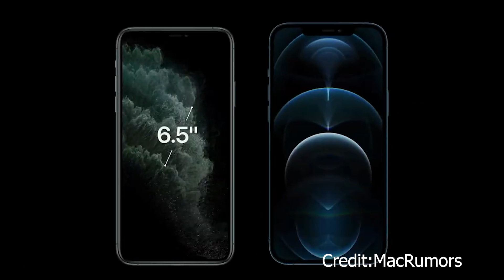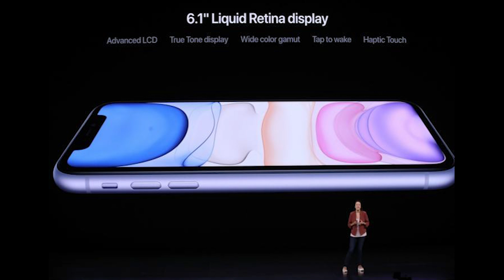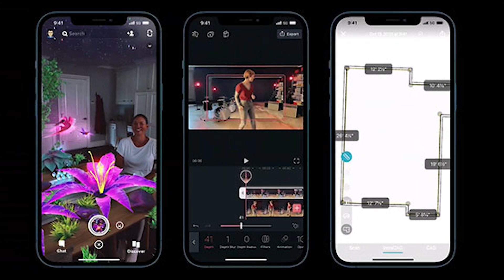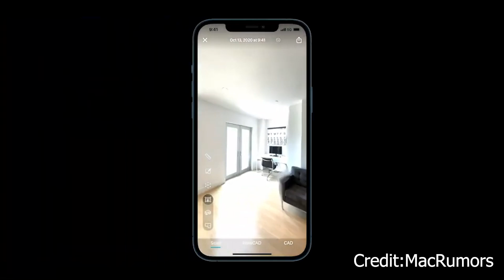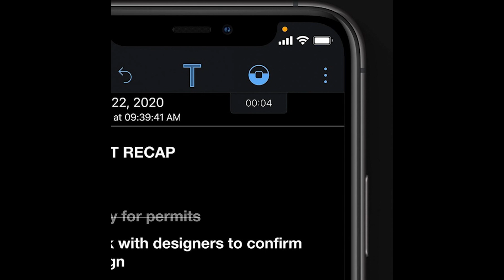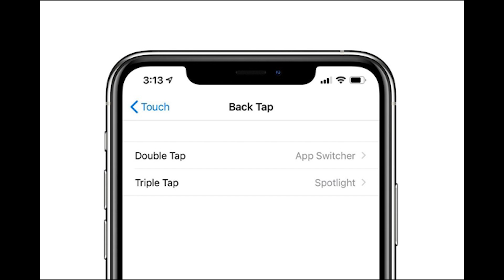iPhone 11 ยังน่าซื้อไหม หลังเปิดตัว iPhone 12